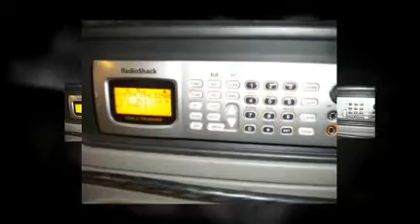Police Scanner in Chevy Tahoe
This vehicle can into Traffic Jamz to fix an installed done else where. Traffic Jamz fixed the wiring on this customer's Kenwood double din navigation unit. The Viper 2-way alarm/remote start was not working so Traffic Jamz went through all the wiring and found the main problem to be a crushed relay pack. This customer was so happy with Traffic Jamz's problem solving skills and workmanship that he felt confident to have Traffic Jamz install a police scanner. We custom flush mounted the police scanner on the lower dash, below the navigation unit and the heater controls. The antenna was mounted on the driver's side rear window.